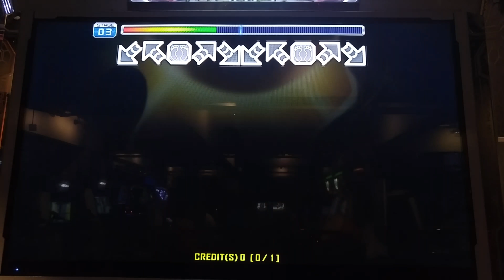[PUMP IT UP PRIME 2 V2.05.0] Escape D19